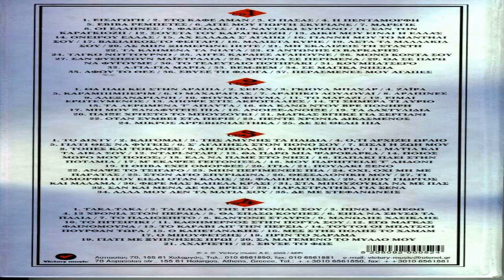Καφε Αμαν - Cafe Aman - Full Album CD 2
CD1 - CD2 - CD3 - CD4